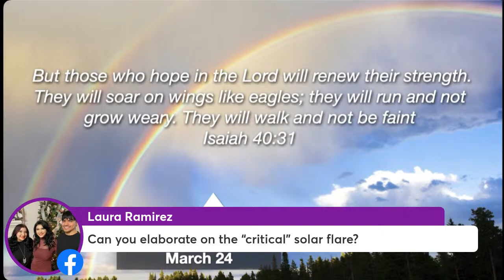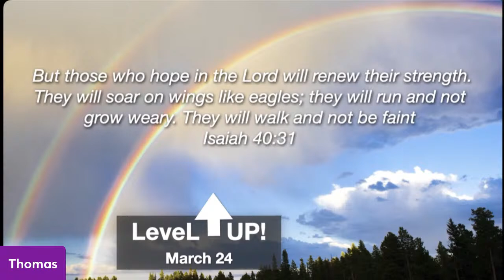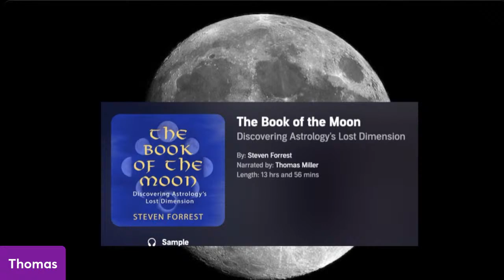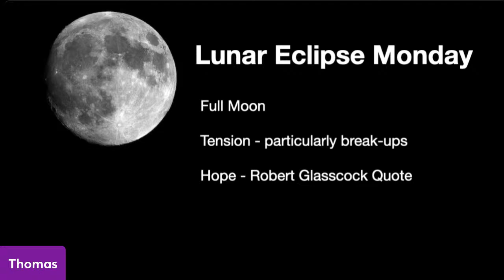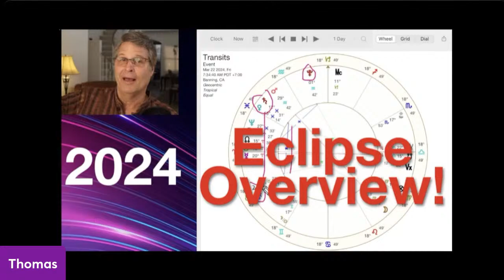Level UP - Sunday March 24 - 8:00 pm Eastern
Just hours before the significant Lunar Eclipse, we will join for a Full Moon and Eclipse ceremony. There is both releasing and creating energy, so bring what you want to get rid of and have some things to fill the vacuum.